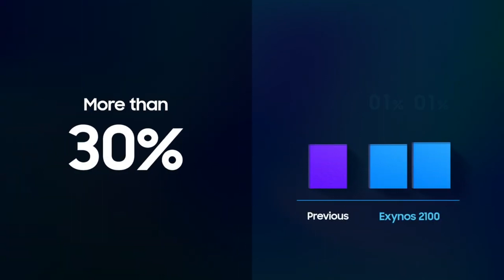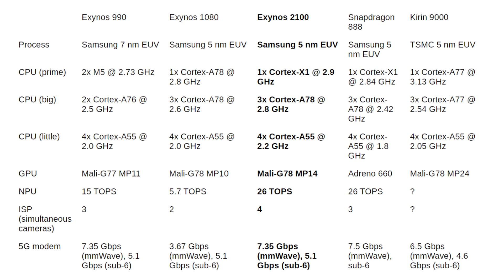Exynos 2100 ЛУЧШИЙ ЕКСИНОС ЗА ВСЮ ИСТОРИЮ САМСУНГА!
Компания Samsung Electronics представила однокристальную систему Exynos 2100, которая производится с использованием 5-нм технологического процесса с использованием фотолитографии в глубоком ультрафиолете (EUV).

Exynos 2100 предлагает сниженное на 20% энергопотребление и повышенную производительность примерно на 30% по сравнению с предыдущей 7-нм платформой. Кроме того, новая SoC предлагает улучшенное использование кэш-памяти. Восьмиядерный центральный процессор включает одно мощное ядра Arm Cortex-X1 с тактовой частотой до 2,9 ГГц, три высокопроизводительных Cortex-A78 и четыре энергоэффективных Cortex-A55, которые обеспечивают более чем 30-процентное повышение вычислительной мощности в многоядерном режиме по сравнению с предшественником

Усовершенствованный процессор обработки изображений (ISP) в Exynos 2100 поддерживает камеры разрешением до 200 Мп. Платформа может использовать до шести отдельных датчиков и обрабатывать информацию с четырёх из них одновременно. ИИ помогает устройству легко распознавать сцены, лица и объекты, чтобы оптимизировать настройки камеры для получения четких и детализированных изображений..